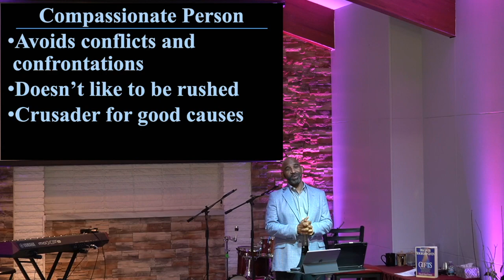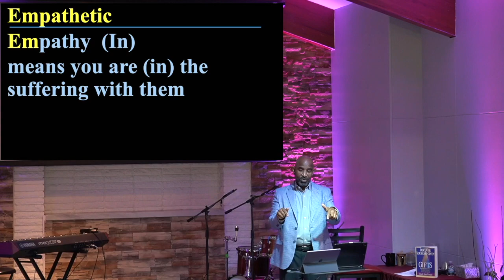Unlocking Your UP #11 It's All About Love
God’s love for you is personal, yet you know within yourself that He also, at the same time and intensity, loves everyone. Knowing how God sees you and knowing he knows the real you sets you free to use your unique gifts, talents, and resources to be all He created you to be. However, His overarching purpose is for you to impact the hearts of others with His unique expression of love flowing through you. Your unique expression of love is fundamental and essential to your life’s purpose.

This message challenges us to intentionally work on our relationships and stop expecting friendships to happen without conscious effort and nurturing.